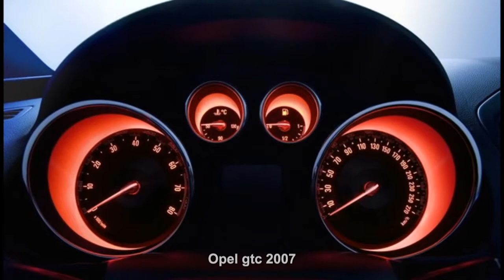#2025. Opel gtc 2007 (Prototype Car)